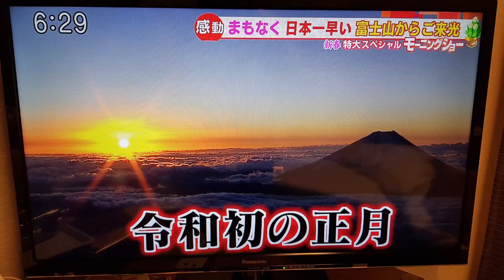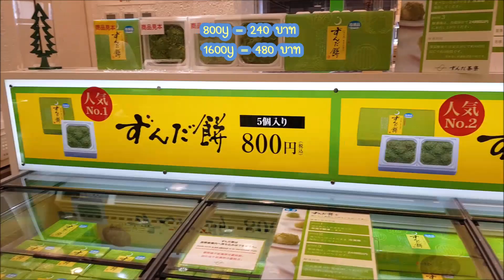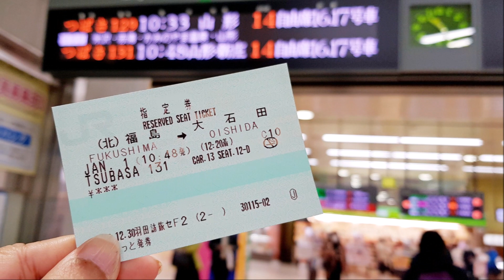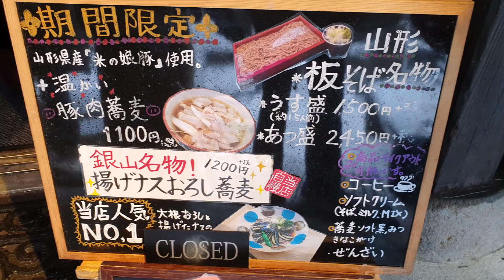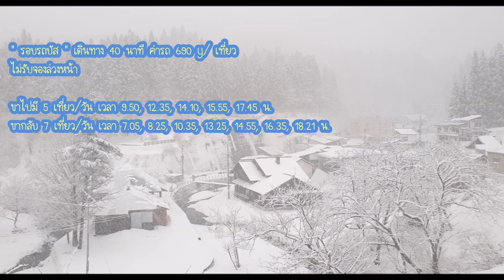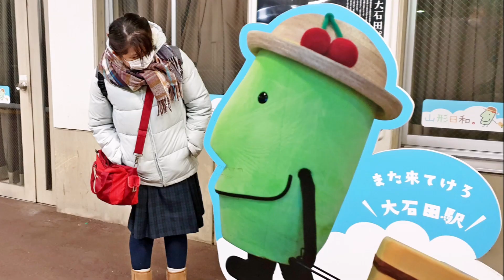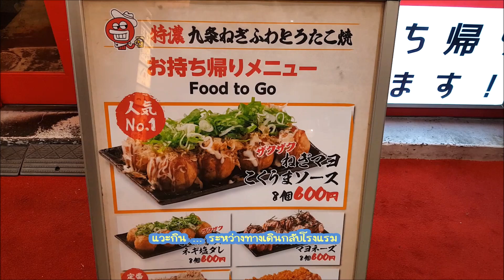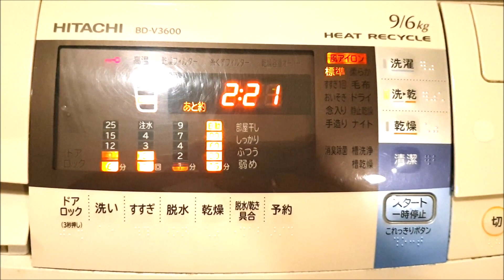Japan day4 Ginzan onsen all day / โซบะร้านดัง Izu no Hana 伊豆の華 / dormy inn express Sendai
=== 11 day in JAPAN TRIP 2020 ===
day2 ตัดแว่น JINS / Pronto Caffe & Bar / ราเมนน้ำข้นTenkaippin Ramen / พัก Dormy inn Sendai
day4 Ginzan onsen all day / โซบะร้านดัง Izu no Hana 伊豆の華 / dormy inn express Sendai
day5 กินทั้งวันที่เซนได Hoshino coffee / คุชิคัตสึ Kushikutsu Tanaka / breakfast @ dormy inn sendai
day8 ตลาดมือสองญี่ปุ่น / jangara ramen / เดินเล่นที่ Akihabara
day10 อาหารเช้า dormy inn ueno - ชิลล์ วันสุดท้ายก่อนกลับไทย
DD